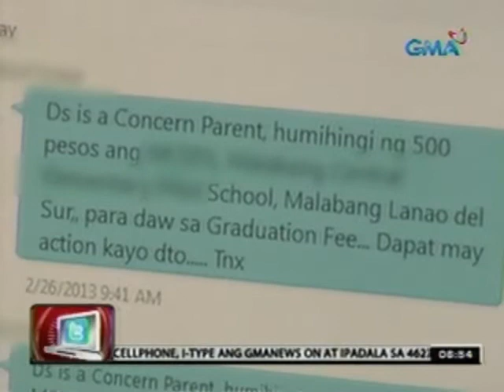24Oras: Ilang mag-aaral sa public schools, nagrereklamo vs. pangongolekta ng graduation fees